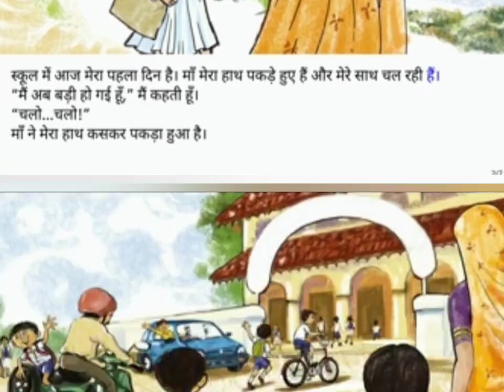Hindi story for kids : School ka pahla din/स्कूल का पहला दिन